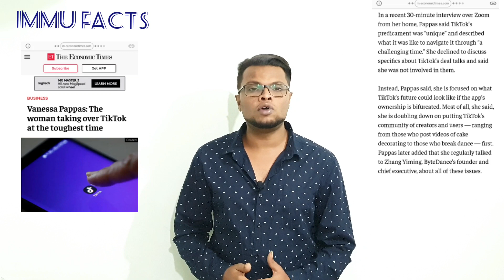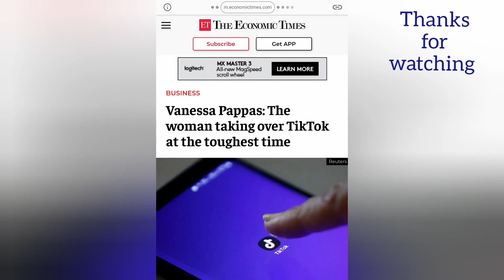Pubg (jio-g) rumours explained, TikTok CEO venessa pappas, TikTok news, TikTok under pressure ,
About this video   ::  Pubg (jio-g) rumours explained, TikTok CEO venessa pappas, TikTok news, TikTok under pressure , explained.

1. MY FACEBOOK PAGE LINK,

2.  MY INSTAGRAM ACCOUNT LINK,